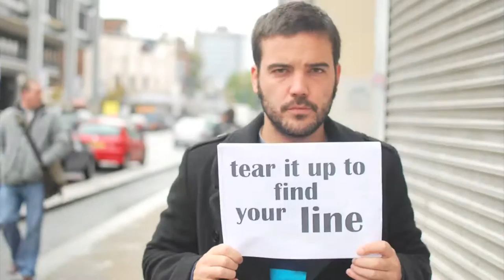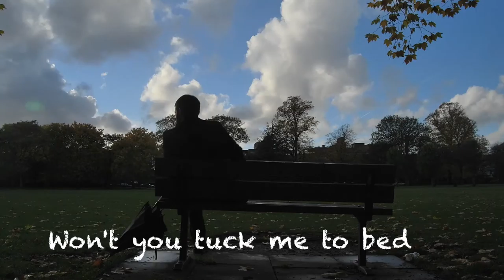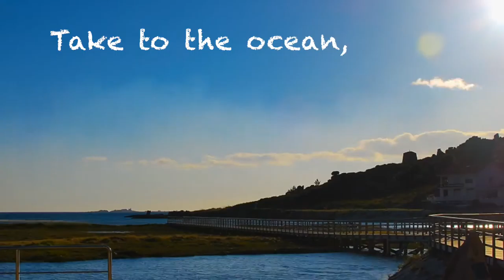Homeward Bound - Juan Zelada (Lyric Video)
We all know the feeling of missing home...